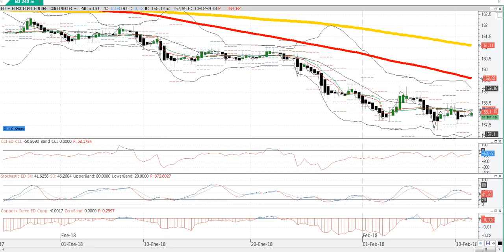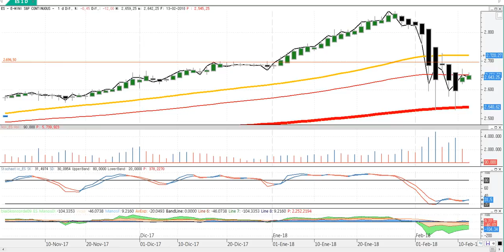Apertura de mercados y bolsas del 13 2 2018 por Cárpatos Serenitymarkets